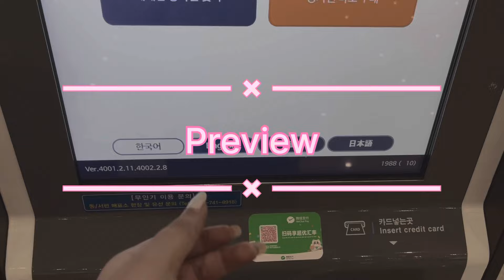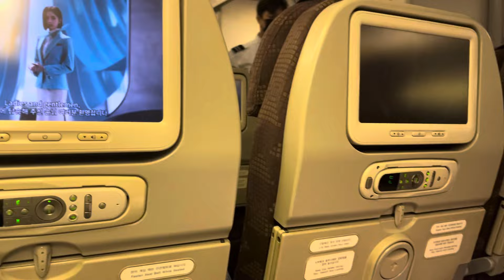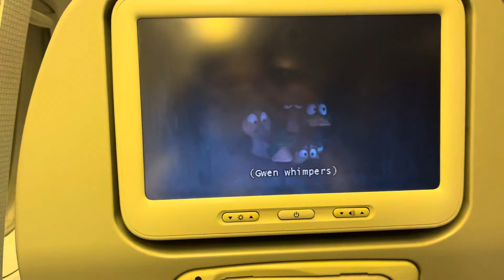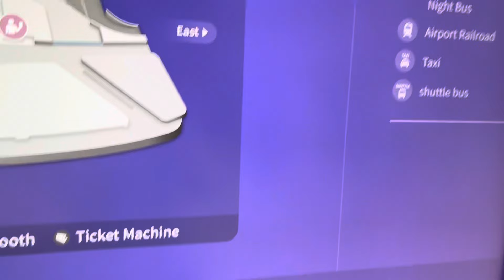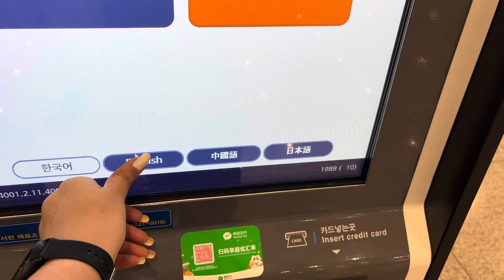how to go korea from india ?🇮🇳-🇰🇷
How to take flight

How to take flight india to korea

India to korea travel vlog

Indian girl going to korea

How to reached korea

Anjali in korea